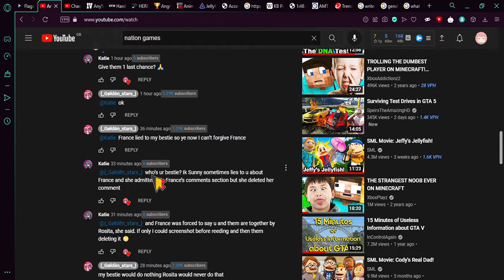NOW THATS PAYBACK @Sleepivalerie FOR DUMPING ME